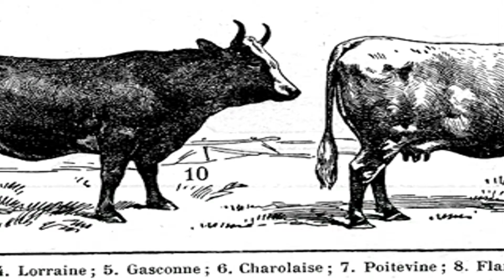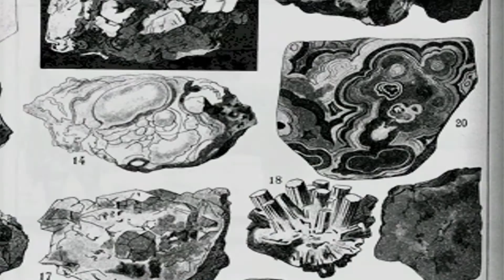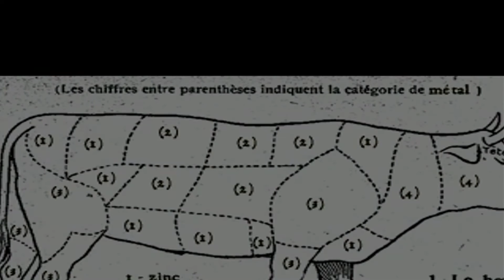OFF - 2 - COW METAL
I realize how much that sounds like a musical subgenre...